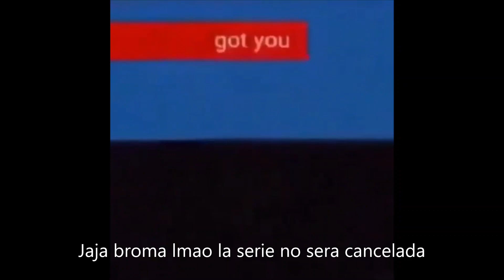Anuncio thomas y sus enemigos se cancelara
que triste pobre thomas